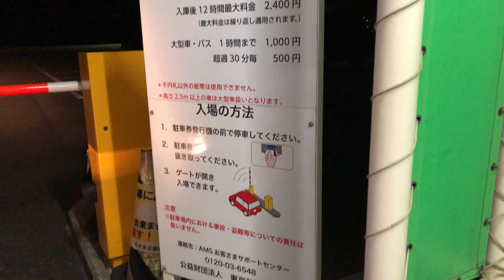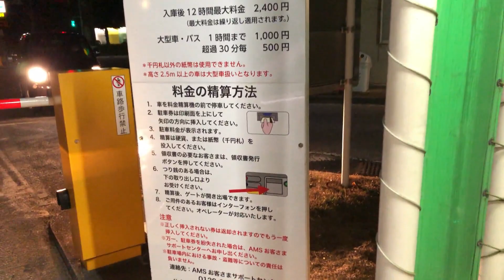【東京都 渋谷区】代々木公園 駐車場（駐車券発券機 → 駐車券 → 出口精算機）